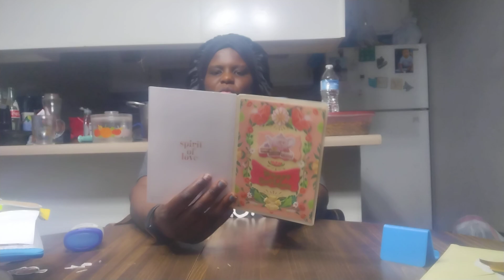birthday entry #3 thank you kindly ladies